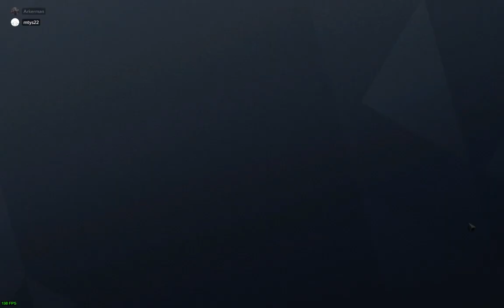Tom Clancy's Rainbow Six Siege 2020 09 08 19 57 03 03 DVR